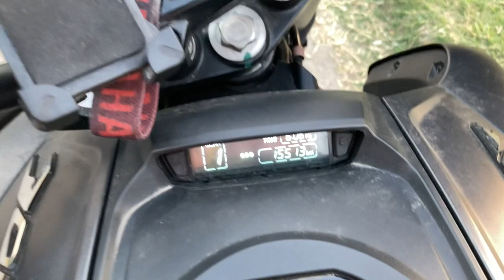Dominar 400 después de 15,000 km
Te cuento cual ha sido mi experiencia con la dominar 400 UG a lo largo de 15,000 km recorridos en un uso mixto entre ciudad y carretera